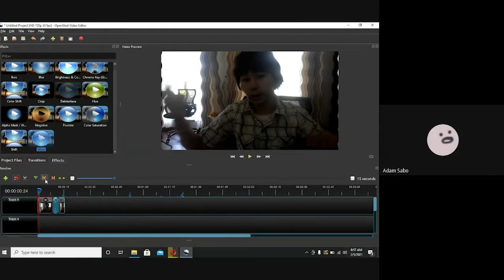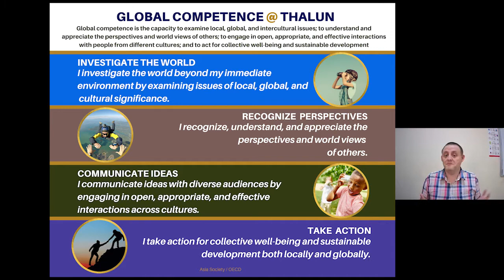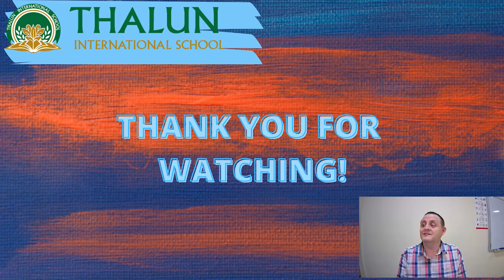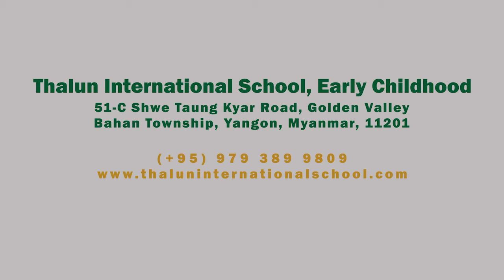Thalun Secondary School Monthly Assembly - February 2021